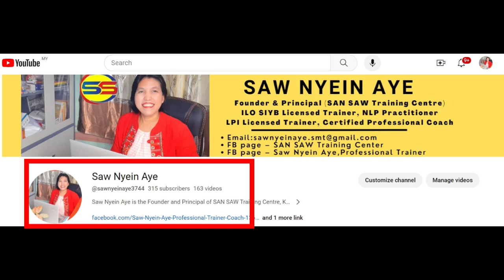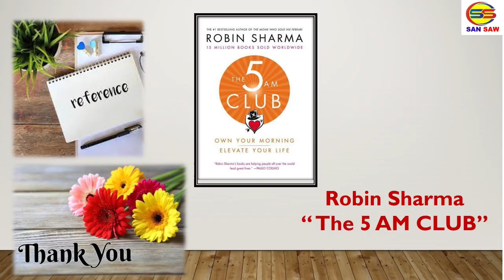Victory Hour ကို နည်းစနစ်ကျကျ ခွဲဝေသုံးစွဲနည်း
စီးပွားရေး၊ အနုပညာ၊ အားကစား၊  အစရှိတဲ့ နယ်ပယ်တိုင်းမှာလည်းပဲ
အောင်မြင်မှုရဖို့အတွက် အရေးကြီးတဲ့အချက်တစ်ချက် က
အချိန်လုံလုံလောက်လောက်ပေးပြီး လေ့ကျင့်မှုပြုလုပ်မှသာ
လူတစ်ယောက်ရဲ့ကျွမ်းကျင်မှုဟာ ပိုမိုတိုးတက်လာနိုင်တာပါ။

ပြင်ဆင်လေ့ကျင့်မှုတွေကို တစ်နေ့တာရဲ့ ဘယ်လိုအချိန်မျိုးမှာ ပြုလုပ်ဖို့အကောင်းဆုံးလဲဆိုတဲ့ မေးခွန်းအတွက် အဖြေကတော့ မနက်ငါးနာရီ (5AM) ပါပဲ။

ဒီမနက်ငါးနာရီမှာ အိပ်ယာထနိုင်ပြီဆိုရင်တော့ တန်ဖိုးရှိလှတဲ့ Victory Hour ကို
 နည်းစနစ်ကျကျ ခွဲဝေသုံးစွဲဖို့အတွက် 20/20/20 ဖော်မြူလာကို လိုက်နာသင့်ပါတယ်။

ချစ်ခင်တန်ဖိုးထားစွာဖြင့်
စောငြိမ်းအေး (27/10/2023)

ဒီ Post လေးကိုဖတ်ပြီး မိတ်ဆွေအနေနဲ့ Knowledge တစ်ခုခု ရသွားတယ်ဆို Comment မှာ 'Yes' လို့ မန့်သွားပေးပါဦး။
ကြိုက်နှစ်သက်တယ်ဆိုရင် ဒီ Post လေးကို Share လုပ်သွားဖို့လဲ မမေ့နဲ့နော်။